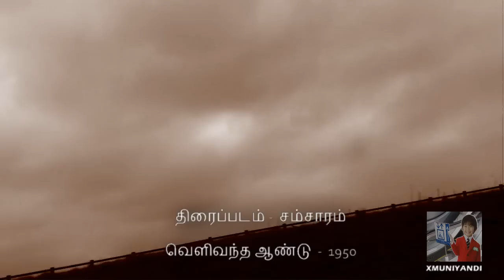கடகட..லோடலோட...வண்டி - சம்சாரம் (1950)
Taku Taku Tamakula Bandi Lankhanala Bandi Eddula Bandi (Music: Susarla Dakshinamurthi; Singer: Ghantasala Venkateswara Rao; Jikki Krishnaveni and group)

Directed by L. V. Prasad Produced by K. V. Krishna, C. V. Ranganatha Das
Written by Vempati Sadasivabrahmam, Starring N.T. Rama Rao
Akkineni Nageswara Rao, Lakshmirajyam, Relangi Venkata Ramaiah
Pushpalata, Surabhi Balasarasaraswati, Doraiswamy, Nalla Rama Murthy
Suryakantham, Savitri, Music by Susarla Dakshinamurthi
Cinematography B. Subba Rao, M. A. Rehman, Release date(s) December 29, 1950 time 219 minutes Country India Language Telugu & Tamil

kadakada kadakada lodaloda vandi - Samsaram (1950)  Samsaram (Telugu: సంసారం) is a 1950 Telugu / Tamil film directed by L. V. Prasad. It is Silver Jubilee drama film starring N. T. Rama Rao and Akkineni Nageswara Rao.
The forever melody song Samsaram Samsaram is tuned by Susarla Dakshinamurthi and sung by Ghantasala Venkateswara Rao in Telugu and A. M. Rajah in Tamil. The song aptly describes the virtues of Happy family life.
Raghu (N T Ramarao) is a government clerk lives happily with his wife Manjula (Laxmirajyam) and two children. His mother Venkamma (Suryakantham), sister Kamakshi (Balasaraswathi) and her husband (Venkatramiah) lives on his salary. Venkamma appropriates his earnings and Kamakshi plots to have Manujala blamed for all that goes wrong in the household. Raghu unable to face the problems and abandons his family. Manjula had to work as housemaid and children to beg on the streets. His brother Venu (ANR), lives in the village. He comes to the city and traces Raghu, and finds him a job. He was teased by Kamala (Pushpalata) and fell in love. He opens up the secret agenda of his mother and sister and finally joining the family happily.